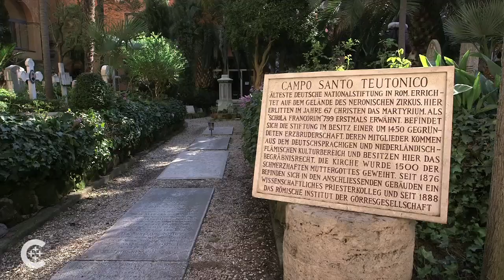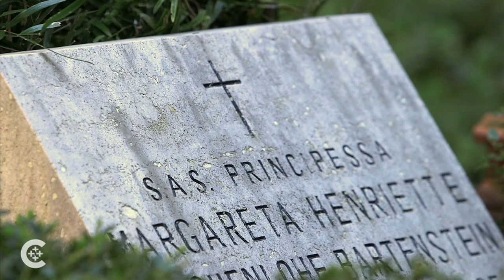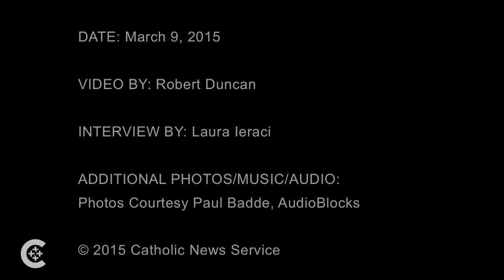Vatican cemetery a 'piece of heaven'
Paul Badde, a member of the Archconfraternity of Our Lady, discusses the importance of the small German cemetery inside the Vatican.